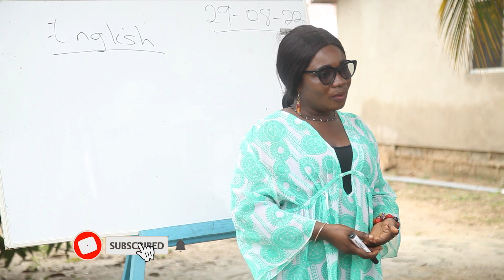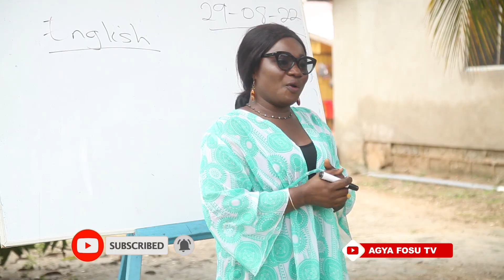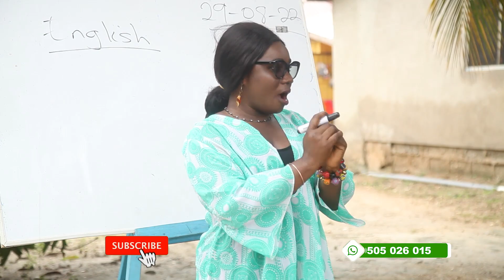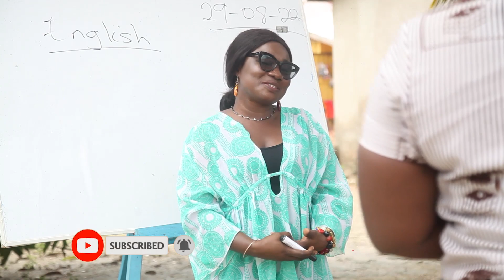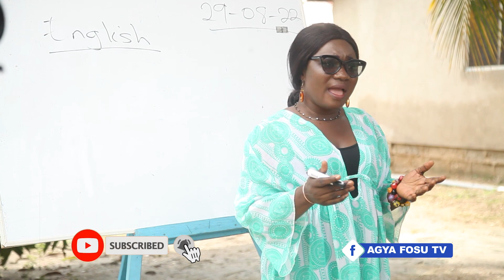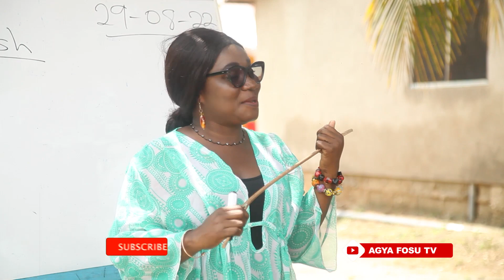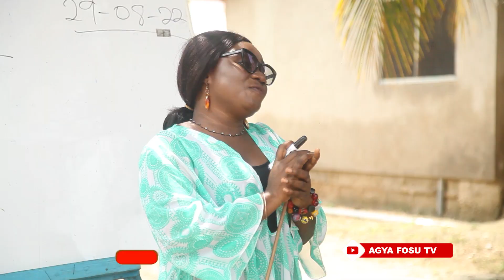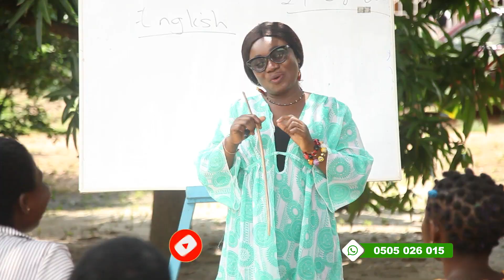PILATO,MY FIRST DAY AT SCHOOL EPI 1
PILATO GH, AMANKWA TRUMP,AGYA FOSU SIKANI ARE IN THE SAME CLASS TO TELL ABOUT THEIR SELF.ITS FUN,COMEDY YOU CANT STOP LAUGHING